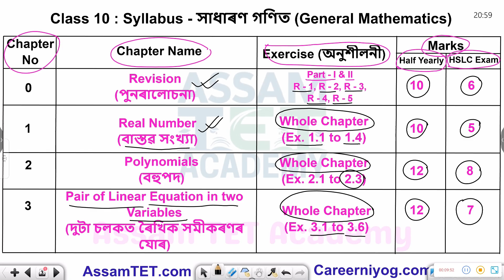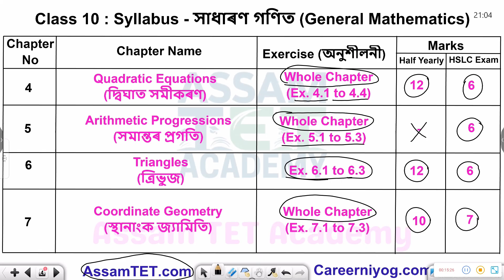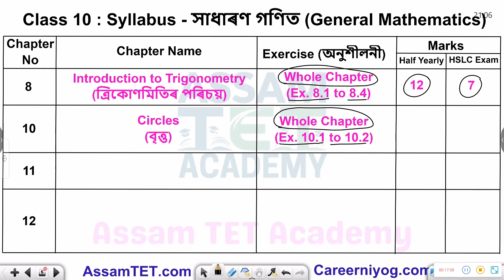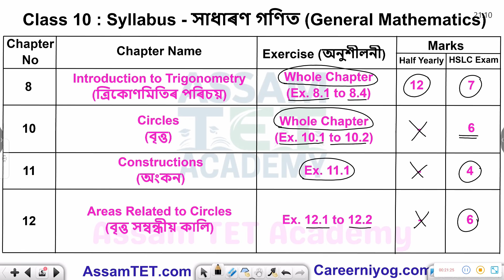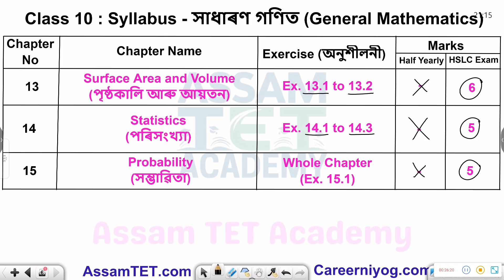SEBA Class 10 Maths Syllabus 2025-26 || HSLC Blueprint Overview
The SEBA (Board of Secondary Education, Assam) Class 10 Mathematics syllabus for the HSLC (High School Leaving Certificate) 2025-26 academic session is designed to provide students with a strong foundation in mathematical concepts, aligning with the NCERT curriculum. Below is an overview of the syllabus and the blueprint for the HSLC 2025-26 examination, based on the latest updates from SEBA for the academic year 2024-25, which is expected to remain largely consistent unless new changes are announced.

SEBA Class 10 Maths Syllabus 2025-26
The syllabus covers key mathematical topics that test students' understanding of theory, problem-solving skills, and practical applications. The following units and chapters are typically included:

📢 সু-সংবাদ! সু-সংবাদ! সু-সংবাদ!
📘 CTET  ৰ বাবে এক সম্পূৰ্ণ অধ্যয়ন প্লাটফৰ্ম

অ্যাপৰ মুখ্য বৈশিষ্ট্যসমূহ:
✔️ উচ্চ-মানৰ Study Materials আৰু E-books
✔️ অভিজ্ঞ শিক্ষকৰ দ্বাৰা Live & Recorded Classes
✔️ PYQ Test Series আৰু Mock Test Series
✔️ বিষয়ভিত্তিক Notes আৰু পূৰ্ণাঙ্গ Syllabus
✔️ ব্যৱহাৰ সহজ My Course, My Tests, My E-books সুবিধা

AssamTET.com (Study Materials)
✅ Assam TET - LP, UP, GT & PGT
✅ CTET - Paper 1 & 2
✅ ADRE Grade 3 & 4
✅ Assam Police
✅ SCERT D.El.Ed
✅ Class X

HSLC2025-26BlueprintOverview
class10mathssyllabus2025-26deletedexercise
class10mathssyllabus2025-26seba
class10mathssyllabus2025-26ncert
class10mathssyllabus2025-26cbseboard
class10mathssyllabus2024-25assamesemedium